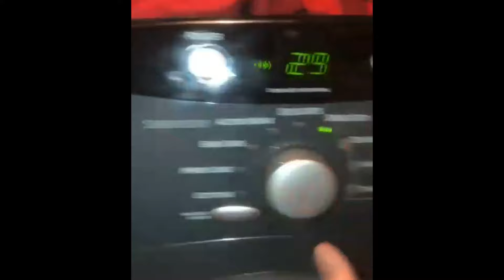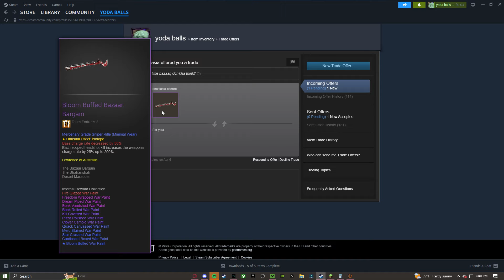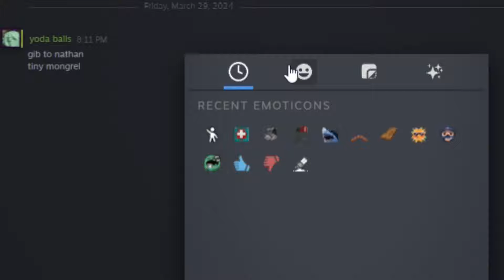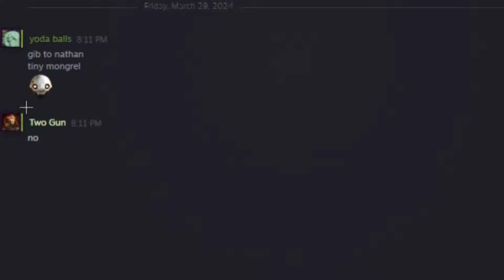[TF2] Gaben's Regrets